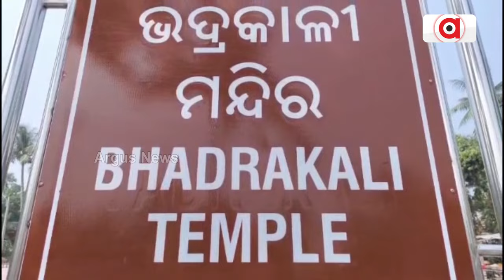ଚଳଚଞ୍ଚଳ ହୋଇ ଉଠିଛି ମା' ଭଦ୍ରକାଳୀଙ୍କ ପୀଠ || Bhadra Kali Pitha || Kali Puja || Diwali || Bhadrak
ସାତ ଦିନ ଧରି ମା' ଭଦ୍ରକାଳୀ ସପ୍ତମାତୃକା ବେଶରେ ଶ୍ରଦ୍ଧାଳୁ ମାନଙ୍କୁ ଦର୍ଶନ ଦେଇଥାନ୍ତି। ମା' ଭଦ୍ରକାଳୀଙ୍କ ପୀଠରେ ସପ୍ତମାତୃକା ବେଶ ଅନୁଷ୍ଠିତ ହୋଇଥାଏ। ସେଥିପାଇଁ ଚଳଚଞ୍ଚଳ ହୋଇପଡିଛି ମାଙ୍କର ପୀଠ।